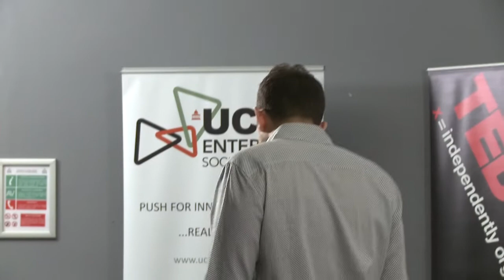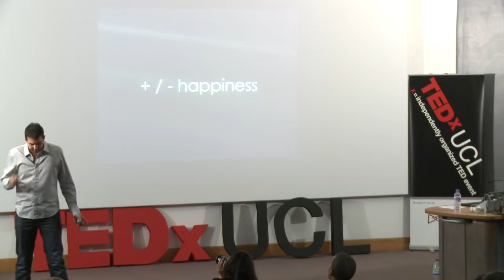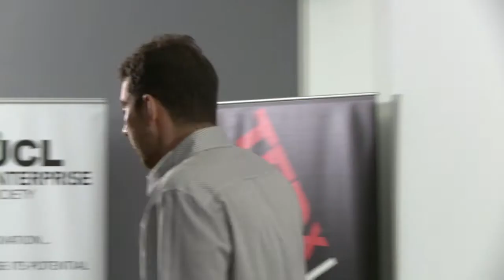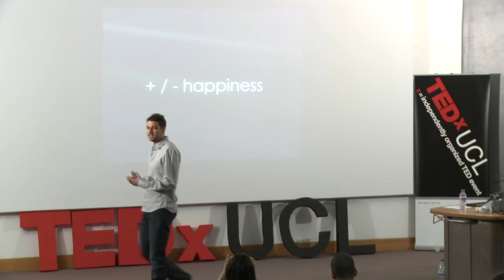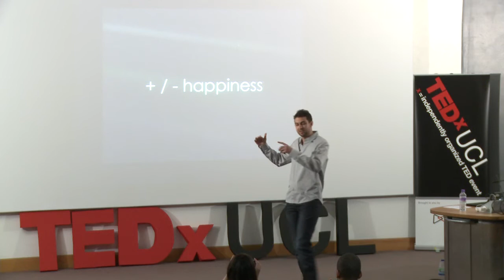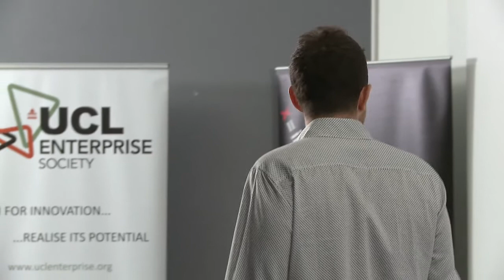Innovation and The Meaning of Life: Daniel Hulme at TEDxUCL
Okay so we're all agreed that ideas matter. And we all know that people with ideas are vital to our companies, organisations and societies. But when you are tasked with managing those idea creators: nurturing them, developing them, keeping them inspired, preventing them getting bored and restless - that's a whole different challenge. "Ten ways to turn creative people into creative leaders" will try to show the way.